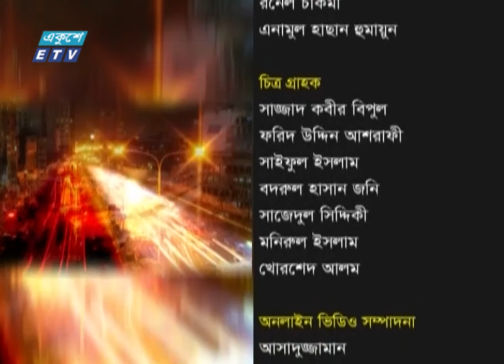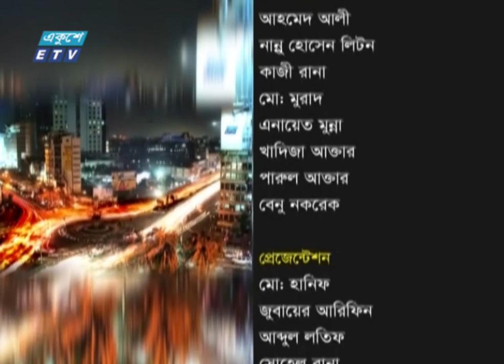একুশের রাত || মুক্তিযুদ্ধের বাংলাদেশে যুব সমাজের দায়িত্ব || ১০ নভেম্বর ২০২১ || ETV Talk Show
অনুষ্ঠান: একুশের রাত || মুক্তিযুদ্ধের বাংলাদেশে যুব সমাজের দায়িত্ব || ১০ নভেম্বর ২০২১ || ETV Talk Show

আজকের বিষয় ||
মুক্তিযুদ্ধের বাংলাদেশে যুব সমাজের দায়িত্ব
আলোচক:
শেখ ফজলে শামস্ পরশ- চেয়ারম্যান, বাংলাদেশ আওয়ামী যুবলীগ
শেখ সেলিম, এমপি- প্রেসিডিয়াম সদস্য, বাংলাদেশ আওয়ামী লীগ
উপস্থাপক : পীযূষ বন্দ্যোপাধ্যায়
প্রযোজক : আবু হাসনাত মনি
তারিখ: ১০ নভেম্বর ২০২১

২০০০ সালের ১৪ই এপ্রিল এটি সম্প্রচার কার্যক্রম শুরু করে। টিভি চ্যানেলটির খবরে নতুনত্ব ও অভিনবত্ব থাকার কারণে দর্শকদের কাছে বিপুল জনপ্রিয়তা লাভ করে। দেশ বিদেশের সর্বশেষ খবর, নাটক, সিনেমা, ডকুমেন্টারিসহ নানা খবর ও বিনোদনমূলক অনুষ্ঠান প্রচারিত হয় একুশে টেলিভিশনে।